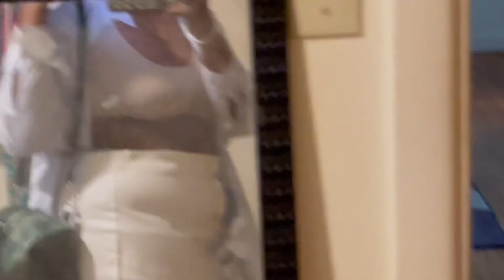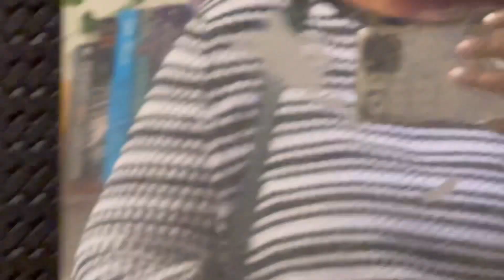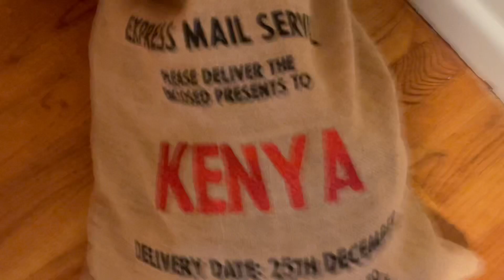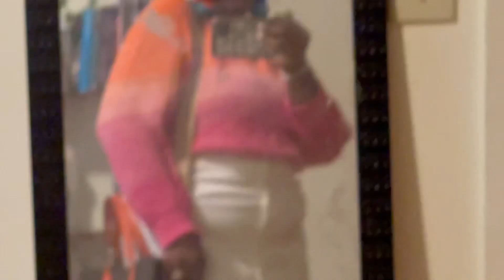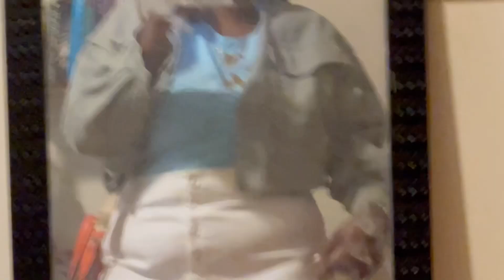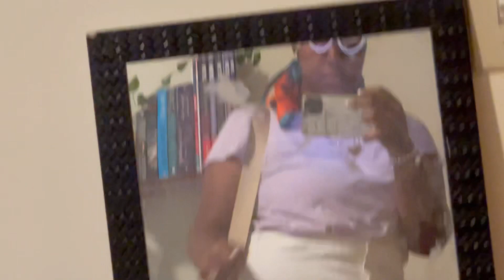Outfits To Wear As Animation Student 🍔🪐✨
hey guys Imao
hey guys 🪩✨

this video is just me trying on different tings with this white skirt I never wear + show off my jewelry that I made

Etsy Art Shop

Etsy Artisinal Soap Shop